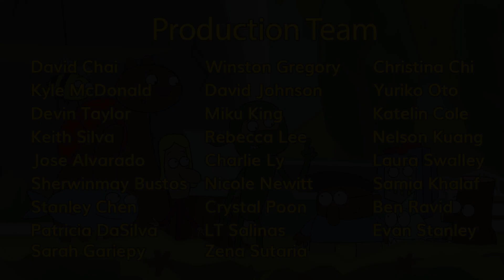Compost Fieldtrip - Green Ninja Show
In this episode, something smells fishy. Everyone goes to check out the compost pile because it really stinks!

Directed by: David Chai

Produced by: Kyle McDonald and Devin Taylor

Edited by: Keith Silva

Animated by: Jose Alvarado, Sherwinmay Bustos, Stanley Chen, Patricia Da Silva, Sarah Gariepy, Winston Gregory, David Johnson, Miku King, Rebecca Lee, Charlie Ly, Nicole Newitt, Crystal Poon, LT Salinas, Zena Sutaria, and Christina Chi

Backgrounds by: Yuriko Oto, Nelson Kuang, Laura Swalley,

Storyboards by: Christina Chi, Katelin Cole, & LT Salinas

Special thanks to: Samia Khalaf, Ben Ravid & Evan Stanley